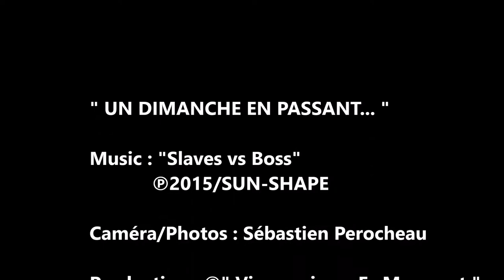[35] U19: Gambardella 4ème Tour: T.A.B. / Fc Mormant(77) -Vga Saint-Maur(94) (06/11/2016)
Le coup de colère du coach des U17 et cette cruelle désillusion...
Pour ce quatrième tour de coupe, revivez la séance de tirs au but de nos U19...Le Fc Mormant est passé très près...dommage mais Bravo pour ce beau parcours...L'expérience a parlé...